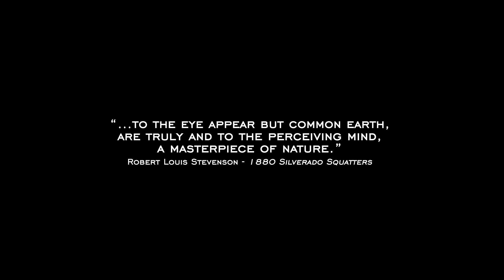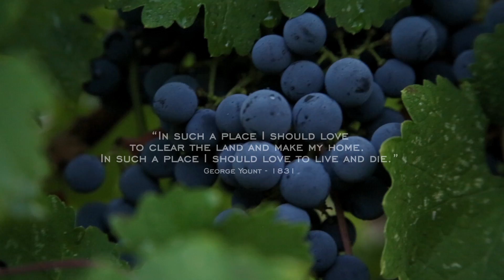What Is Napa Valley? | The Magic of Napa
What is Napa Valley?

Napa Valley is a uniquely beautiful region in California where some of the world's best wines come from. Learn more about Napa Valley and get a sense of the incredible Napa Valley experience in this video.

"...to the eye appear but common earth, are truly and to the perceiving mind, a masterpiece of nature." - Robert Louis Stevenson, 1880 Silverado Squatters